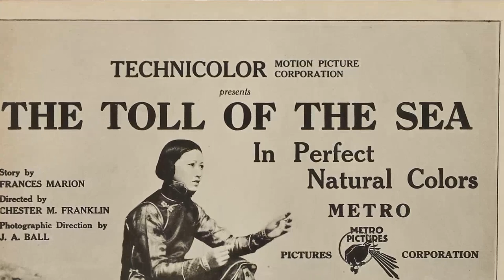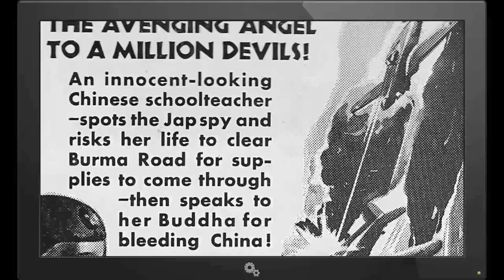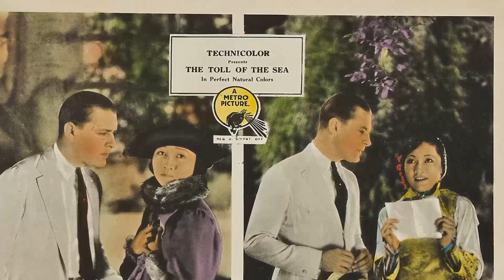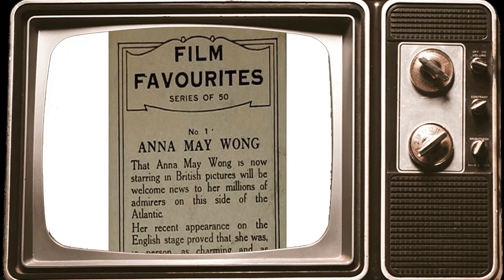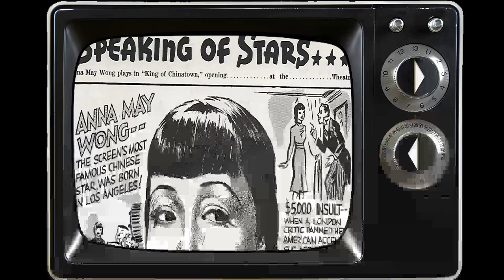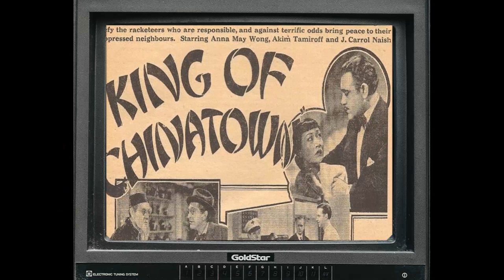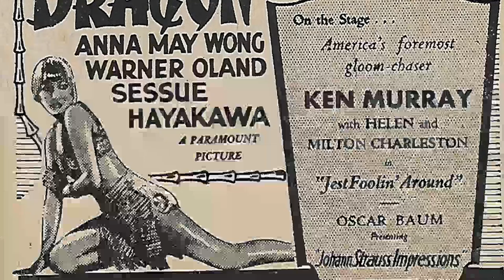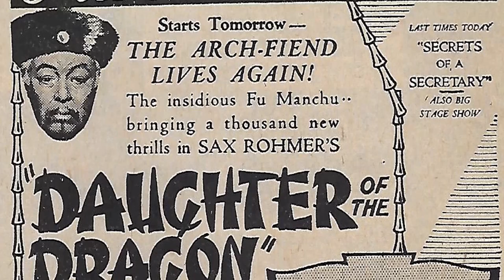Remembering The Astonishing Anna May Wong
Prepare to be mesmerized by the magnetic charm and remarkable talent of Anna May Wong, an iconic figure in Classic Hollywood. 🌟

In this cinematic odyssey, we'll explore Anna May Wong's illustrious career, from their early breakthroughs to their everlasting impact on the entertainment industry. 🎥

As we journey through time, we'll celebrate the indelible characters and unforgettable moments that define Anna May Wong's legacy.

🎬 Lights, camera, and let's step into the magic of Classic Hollywood with Anna May Wong as our guiding star! ✨🎭
Filmography:
The Barbara Stanwyck Show
Portrait in Black
Climax!
Mike Hammer
Producers' Showcase
I Spy
The Gallery of Madame Liu-Tsong
Impact
Lady from Chungking
Bombs Over Burma
Ellery Queen's Penthouse Mystery
Island of Lost Men
King of Chinatown
When Were You Born?
Dangerous to Know
Daughter of Shanghai
Limehouse Blues
Java Head
Chu Chin Chow
Tiger Bay
A Study in Scarlet
Hollywood on Parade
Shanghai Express
Daughter of the Dragon
Road to Dishonour
Flame of Love
Der Weg zur Schande
Elstree Calling
City Butterfly
Piccadilly
Song
Chinatown Charlie
Across to Singapore
The Crimson City
Souvenirs
Streets of Shanghai
The Devil Dancer
The Chinese Parrot
Why Girls Love Sailors
Old San Francisco
The Honorable Mr. Buggs
Mr. Wu
Driven from Home
The Desert's Toll
The Silk Bouquet
A Trip to Chinatown
Fifth Avenue
His Supreme Moment
Forty Winks
Peter Pan
The Alaskan
The Fortieth Door
The Thief of Bagdad
Lilies of the Field
Thundering Dawn
Drifting
Mary of the Movies
Babies Welcome
The Toll of the Sea
Bits of Life
Shame
The First Born
Outside the Law
Dinty